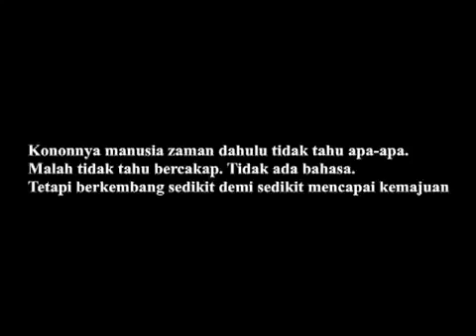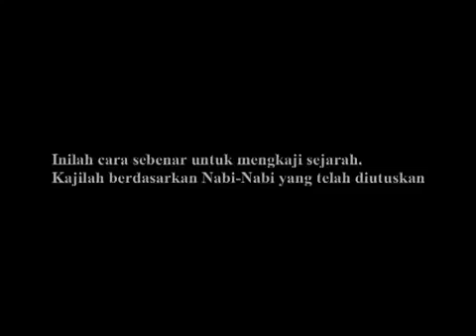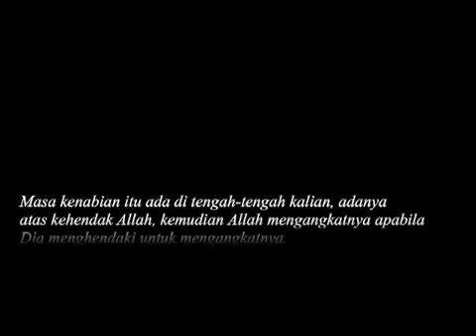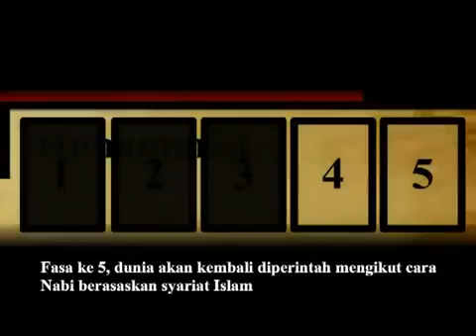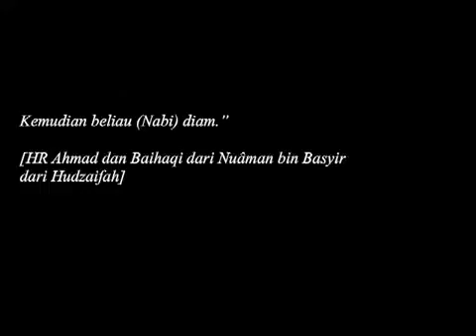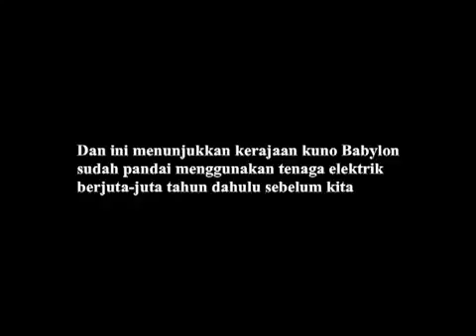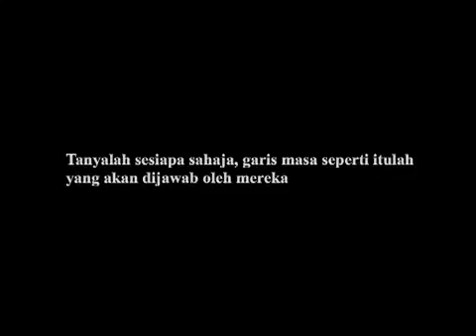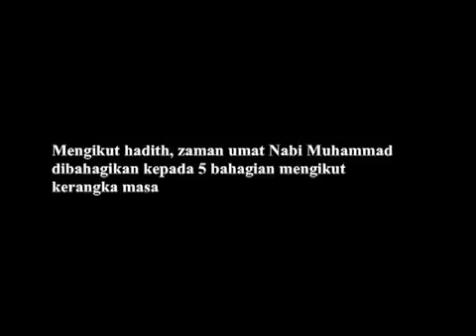kebohongan besar tentang manusia purba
terungkap nya zaman purba adalah pembohongan besar2an zaman purba tak pernah ada,,evolusi manusia tak pernah ada bahkan orang2 terdahulu lbih .

KESELURUHAN SISTEM KEWANGAN KITA HANYALAH SATU BENTUK ROMPAKAN YANG DIHALALKAN! Anda tidak lama lagi akan belajar mengenai rahsia .

Berita Islami Masa Kini - VIDEO Inilah Kisah Nabi Adam AS dan Dinosaurus (DAHSYAT) Assalamu'alaiku Wr.Wb Langsung aja pak uztadz. Sebetulnya .

Sebagian orang yang pernah mendengar teori evolusi atau Darwinisme mungkin beranggapan bahwa konsep-konsep tersebut hanya berkaitan dengan .